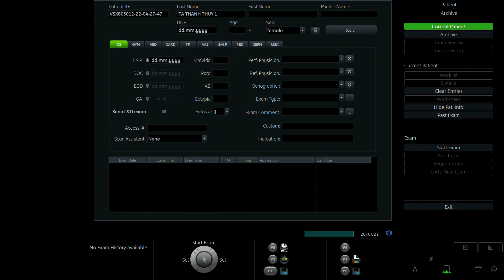TẠ THANH THỦY 1987